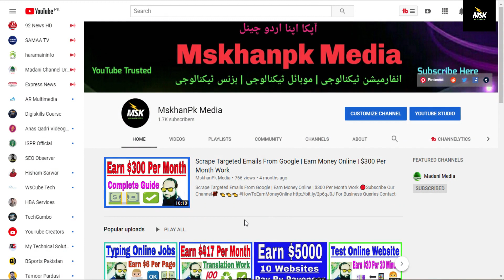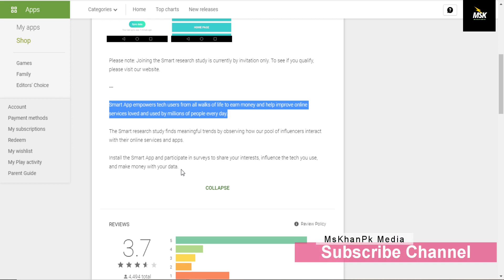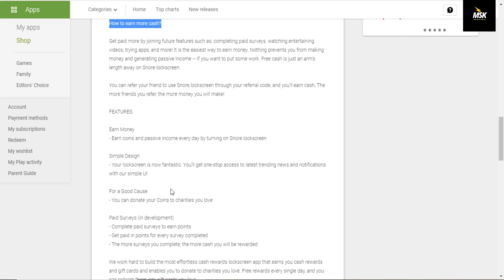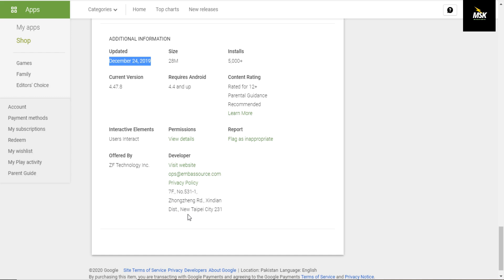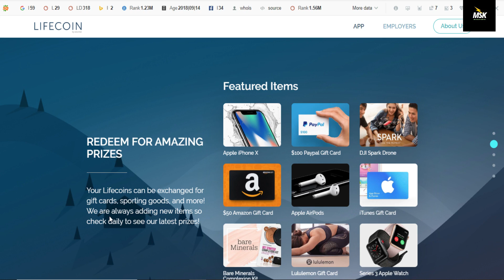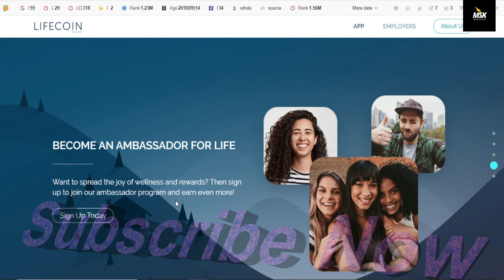Make Money From Mobile | Earn $3 Over & Over | 3 Mobile App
# Make Money Ideas.

?: I got my master's degree in Accounting & Finance.